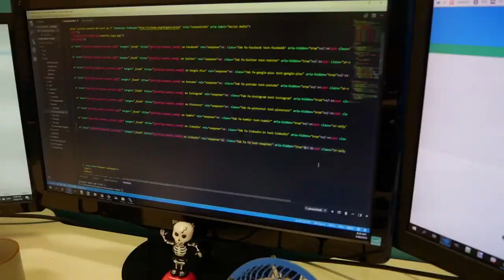Front-End va Back-End dasturlash tili mutaxassislari uchun Dubaydan VAKANSIYA‼️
«TARGET» Kompaniyasi orqali o'z karyerangizni quring!

Talablar: Ingliz tilini B2 va undan yuqori darajada bilishi;

Ushbu soha bo'yicha 2 yillik tajribaga ega bo'lishi;

Oylik maoshlar yuqori! Tajribadan kelib chiqqan holda oylik belgilanadi!

Viza va Aviabilet kompaniya tomonidan ta'minlanadi

Faqat birlamchi Tanlovdan o'tgan nomzodlarga aloqaga chiqiladi!

Hoziroq Ro'yxatdan o'ting va Dubayga yo'l oling!

Bunday imkoniyat yana qaysi Kompaniyada bor?

Sizdan faqatgina Ingliz tilini bilish va IT mutaxassisligi bo'yicha 2 yillik tajriba so'ralmoqda halos!!!